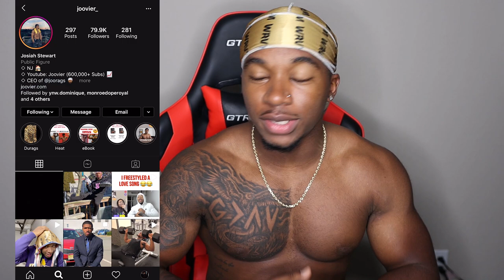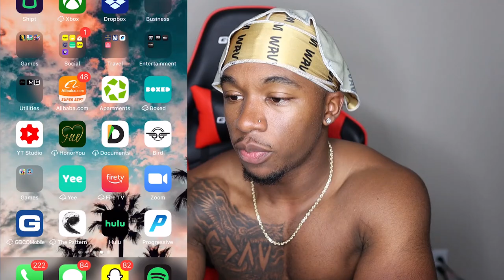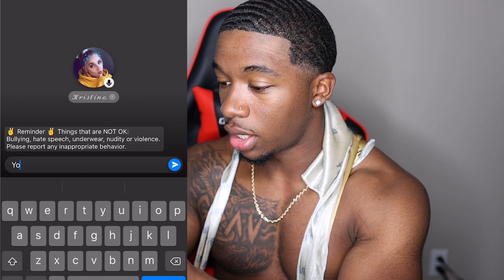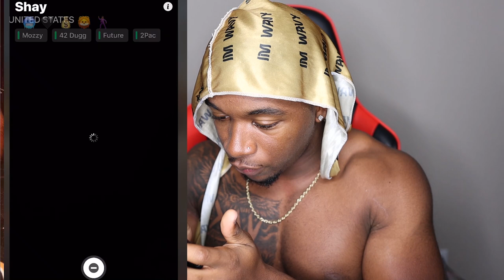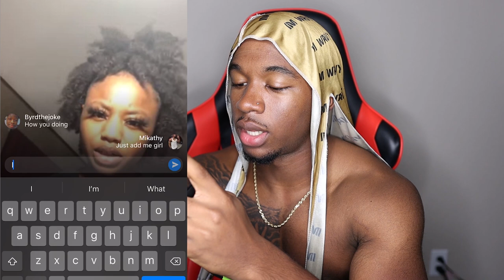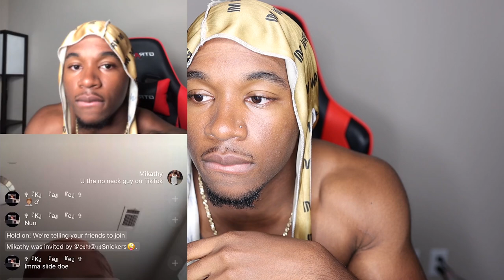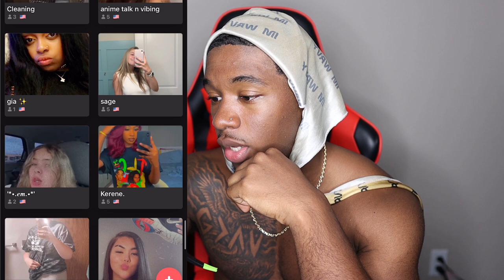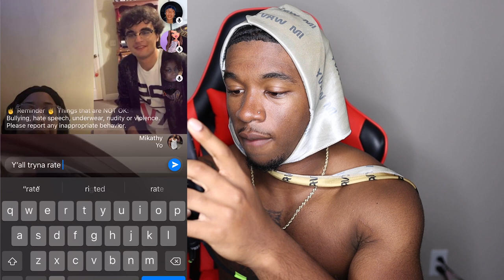Random Baddies Rate My Waves 1-10 on The Yubo App